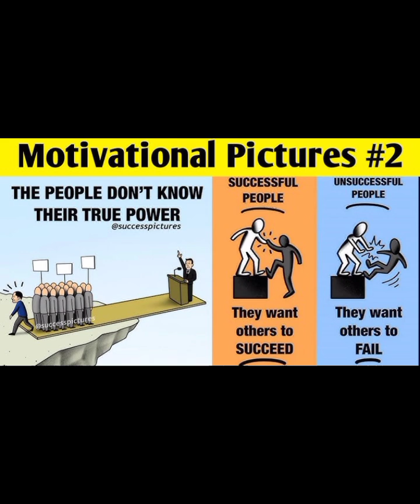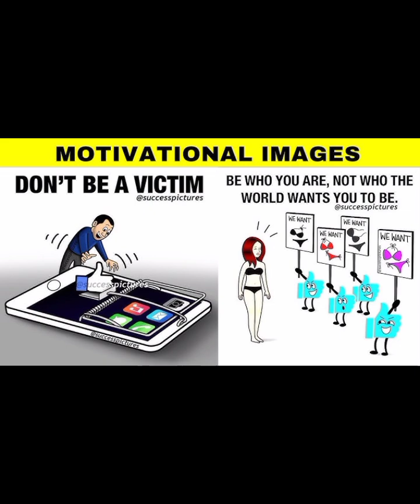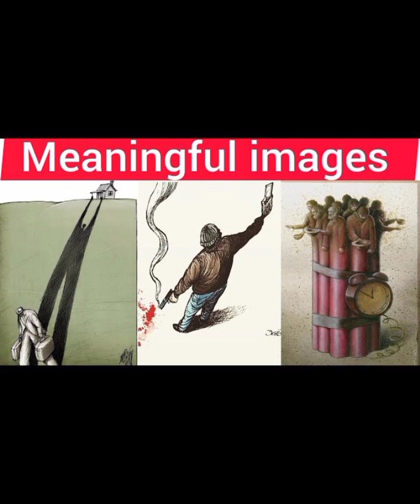❤️50 Best Deep meaning Pictures & Motivational Pictures for You.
Video is about ❤️50 Best Deep meaning Pictures & Motivational Pictures for You.

Motivational Pictures
Deep Meaning Pictures
Inspirational pictures
Success Pictures
Encouraging pictures